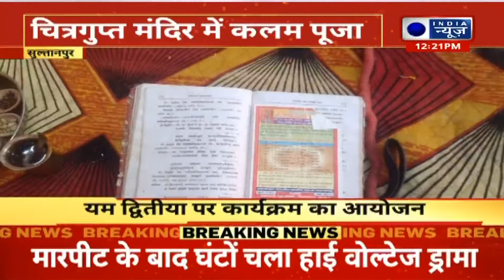Chitragupta Puja 2024 : चित्रगुप्त मंदिर में कलम पूजा | Sultanpur | India News UP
Chitragupta Puja Date : कलम-दावात से लेखनी प्रदान करने वाले भगवान चित्रगुप्त की पूजा दीपावली के एक दिन के अंतराल के बाद होती है, लेकिन इस बार उदय तिथि से यह तीन नवंबर को हो रही है। किसे करनी चाहिए पूजा और किस आधार पर, जानिए इस स्टोरी में।

Chitragupta Puja Date: The worship of Lord Chitragupta, who provides pen and ink pot, is done after a gap of one day after Diwali, but this time it is being done on November 3 as per the Udaya Tithi. Who should do the Puja and on what basis, know in this story.